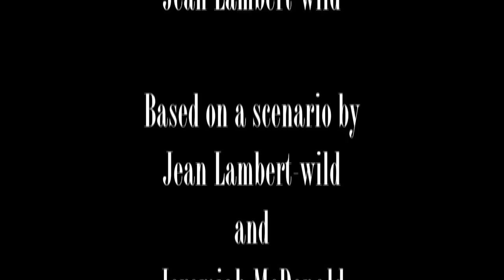A Lot of Loss [Seizure Warning]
"I wanted to be an animator, but then I got lazy and went into filmmaking."

When I made this video, I didn't know it was about ADHD, but now I do.

Presented by Jean Lambert-wild.